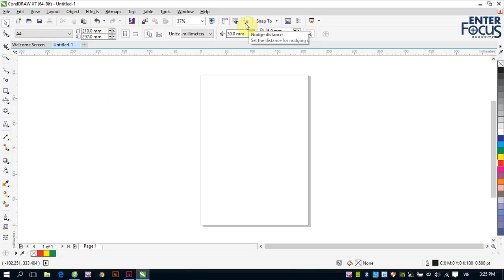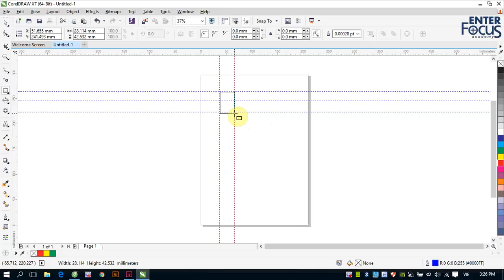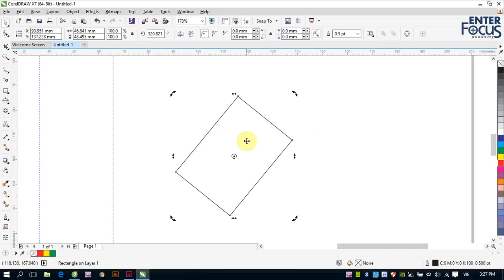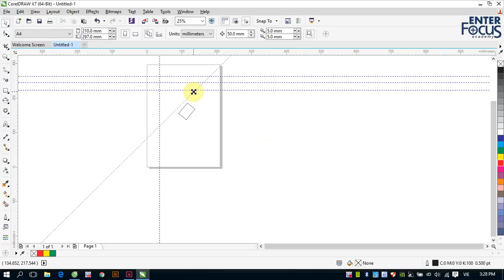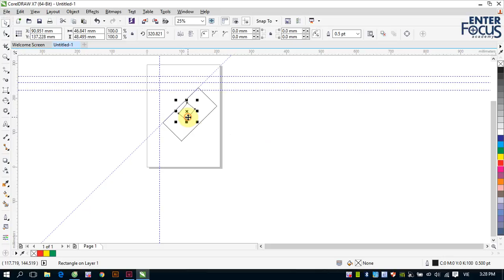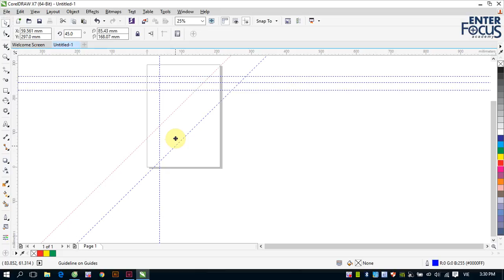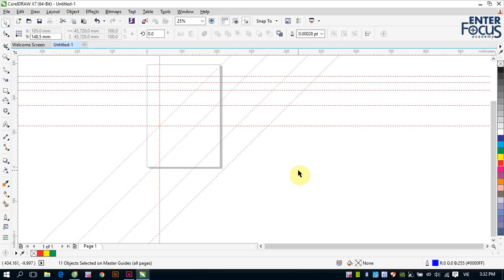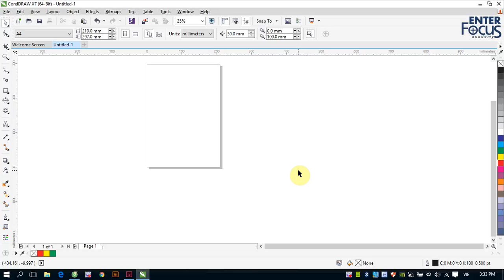Giáo trình Corel DRAW: Làm việc với Guideline trong CorelDRAW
Guideline là một khái niệm khá quen thuộc trong các phần mềm thiết kế nói chung. Nó giúp người dùng kéo các đường từ thước ngang và thước dọc vào bản vẽ thiết kế để dùng làm cơ sở sắp xếp các đối tượng sao cho thẳng hàng và phù hợp với bố cục mà người thiết kế dự định. Corel cũng có thể tạo các đường guideline giống như các phần mềm khác. Tuy nhiên các Guideline của CorelDRAW hơn hẳn guideline của các phần mềm thiết kế khác là nó có thể xoay góc và rất dễ dàng nhân bản. Điều này giúp cho ngwòi sử dụng CorelDRAW dẽ dàng tạo và sắp xếp các đối tượng trong bản vec theo chiều chéo, chiều xiên.